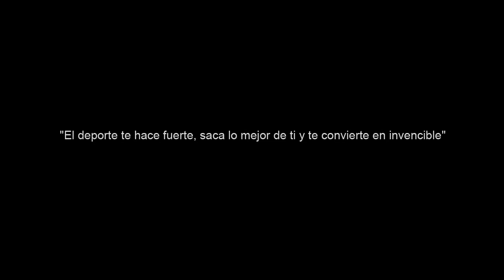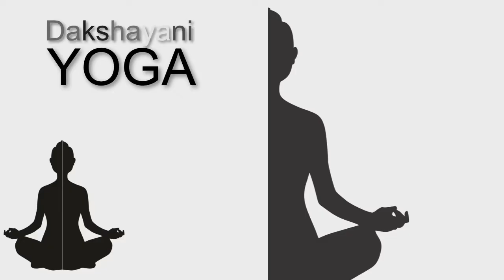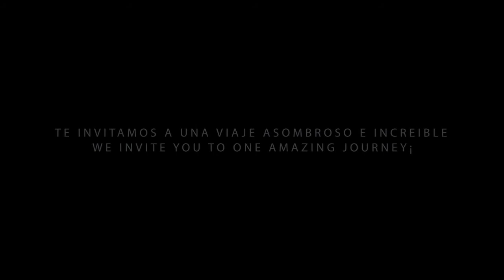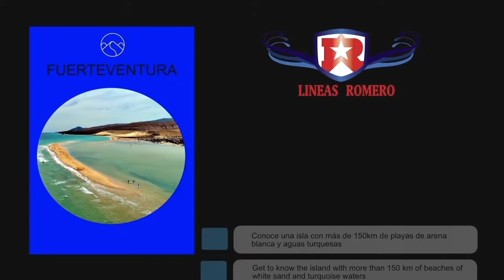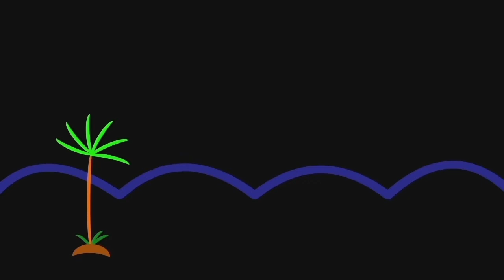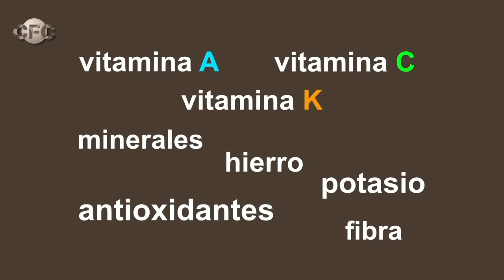INVENCIBLES SPORTS TV 25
Sports, deportes, acción, entrenamientos y aventura en Lanzarote, Islas Canarias.